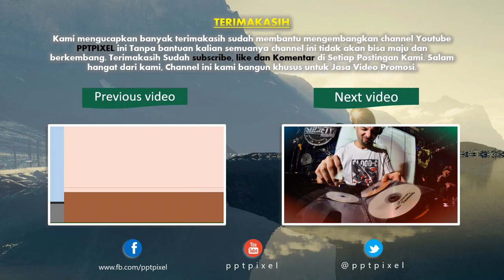contoh video promosi animasi cooking untuk pengusaha rumahkanan, soto, sate, lamongan, cfc, mcd, kfc